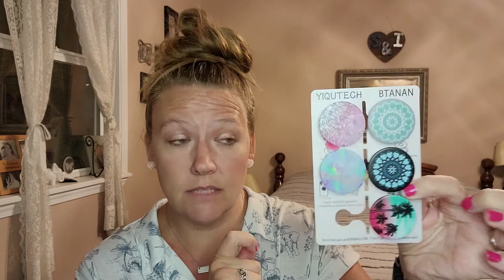Amazon Faves and Fails for everyday life // Household Amazon Finds// Normal Mom Amazon Faves & Fails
Hey Y'all!! I'm so excited to bring you a new type of video for me this week! I love watching these but sometimes the items suggested are so out there I can't imagine how I would use those in my day to day life so I decided I wanted to make a video showing what a normal woman loves (and not so much) from Amazon. I hope you enjoy!!

Here are all the products mentioned:
Faves:
Canister set
Wrought iron hangers
4pk scoops
Bike shorts
Pilot pens
Tidy cup
Fails:
Mesh lint catchers
Fur zapper
Vent fan
Tank tops

If you like this kind of video, make sure you give me a thumbs up, leave a comment about what you liked most because I love hearing from you and interacting with you, also, make sure to subscribe to my channel so you don't miss any future content!
 Much Love,
Ivy

I am excited and honored to partner with companies I love and support to further promote them and their products as well as support my family and channel!

Day Springs Cards and Gifts is my go to for all my Christ-centered gift giving needs:

For all your shelving needs The Shelving Store.com has you covered!!